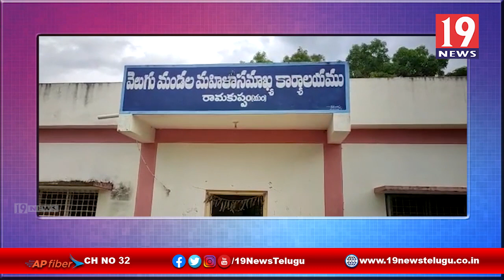వెలుగు గ్రూపుల్లో బయట పడుతున్న అవినీతి - చిత్తూరు జిల్లా